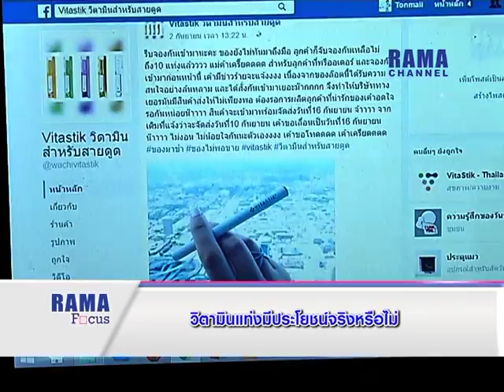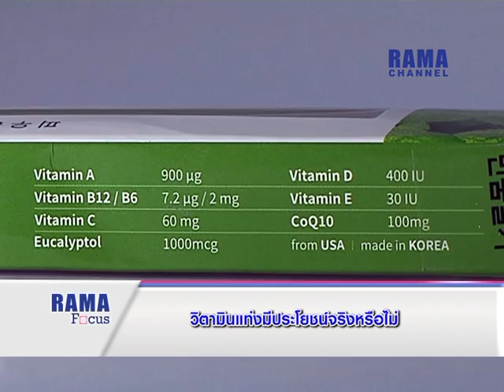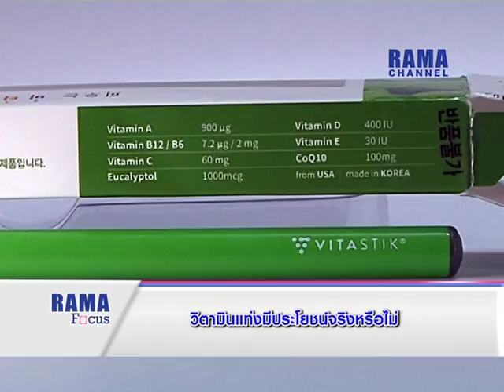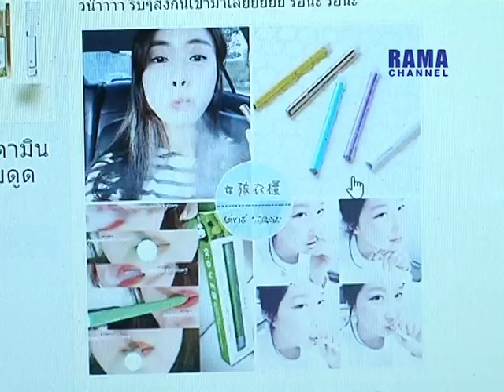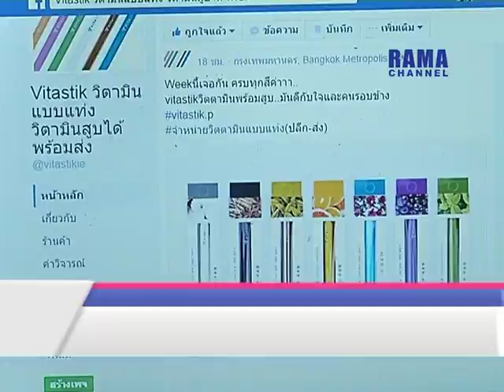สื่อสาร 12 09 59 วิตามินแท่งมีประโยชน์จริงหรือไม่